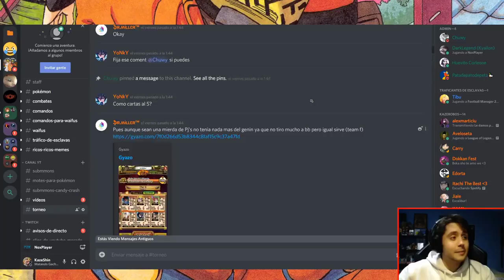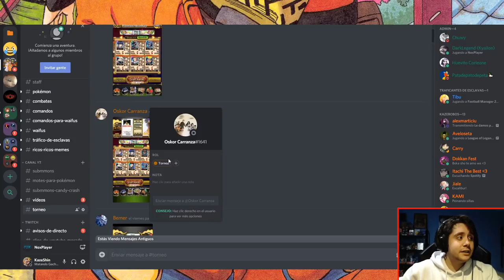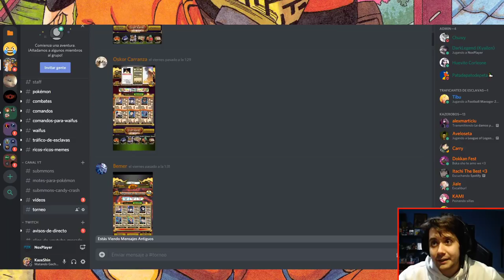ÚLTIMOS HUECOS PARA EL PRIMER TORNEO DE PVP! + NORMAS! | Naruto Blazing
► REDES

► FUENTES REDDIT